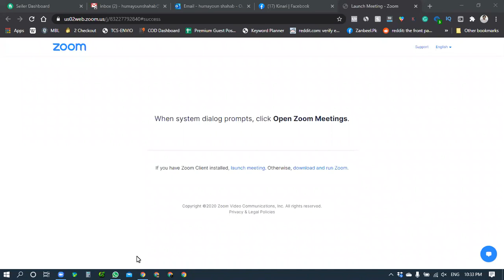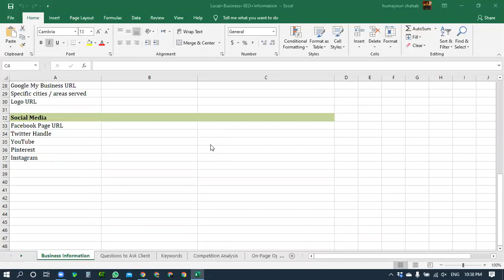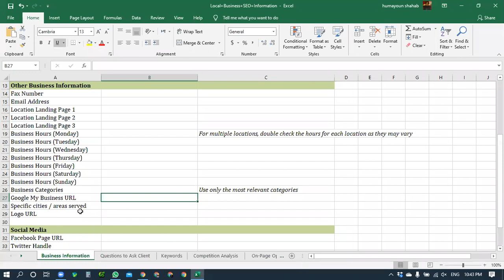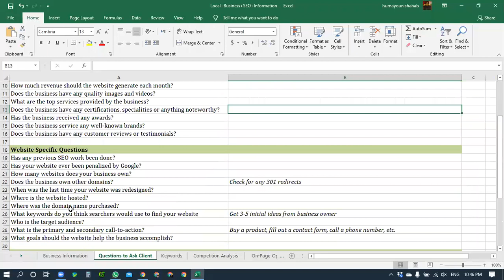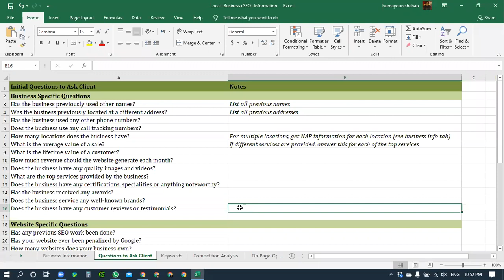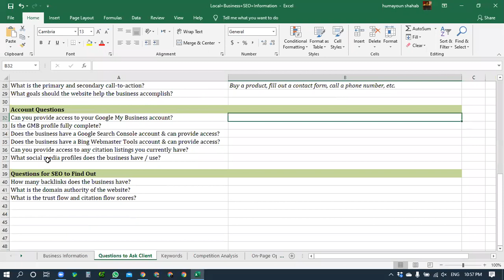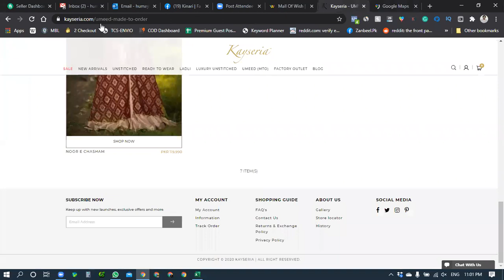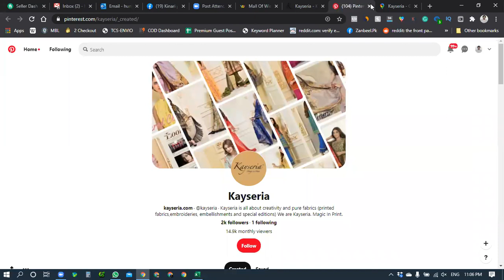Search Engine Optimization by Humayoun Shahab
This video is for those who want to grow their YouTube channel, Facebook pages Facebook groups through SEO. i will upload the lectures on SEO (Search Engine Optimization) after 4 days gap... plz stay tune with our channel. share this video with your family and friend and plz support us